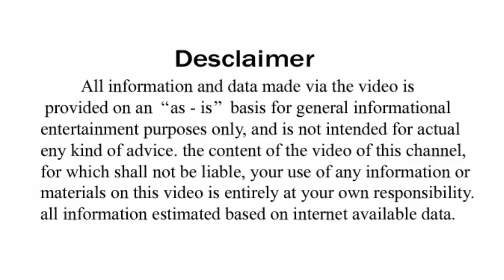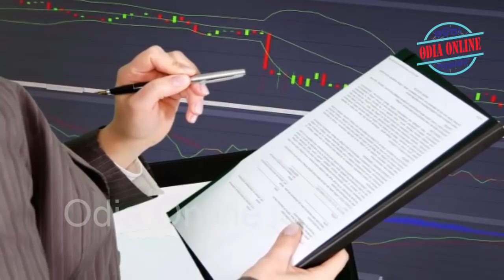ଏପରି ମିତ୍ର ମାନଙ୍କୁ ଆପଣଙ୍କ ପାଖକୁ ବି ଆସିବାକୁ ଦିଅନ୍ତୁ ନାହିଁ || Motivational Video || Odia Online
Aji amemane janiba je jibanare saphalata paiba pain keun mananka sahita mitrata kariba thik nuhen jahaki acharya chanakya tanka niti re kahi jaichanti